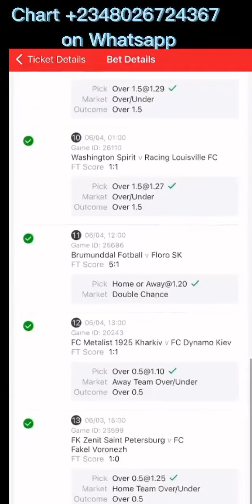How I Always Win Big On Sportybet With Tips From Vip Group On Whatsapp